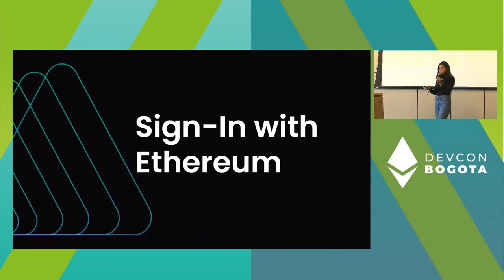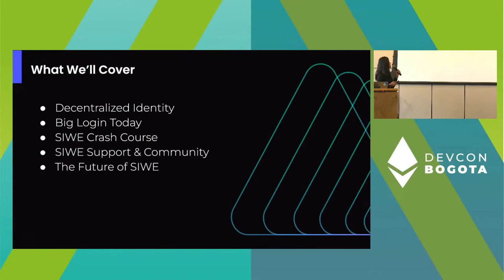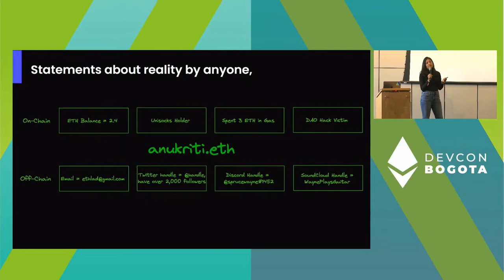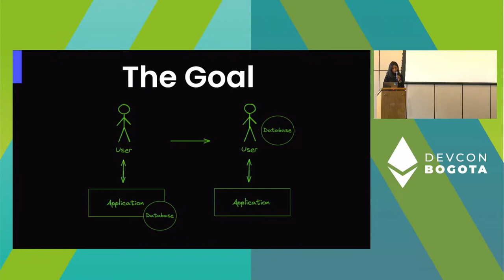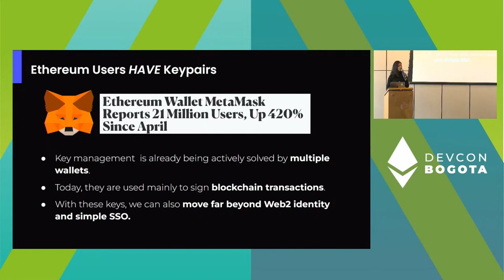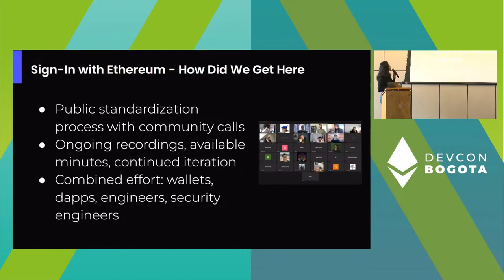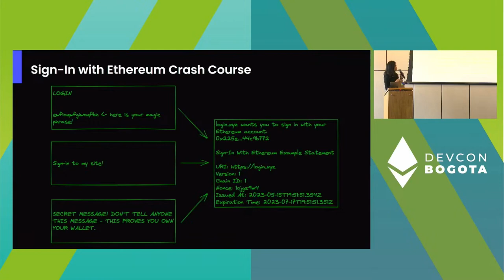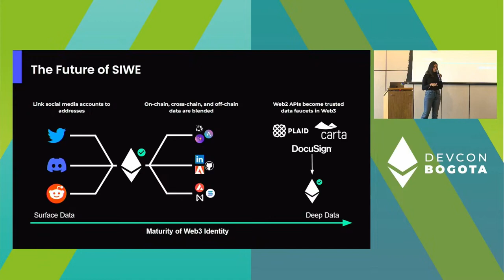Sign In with Ethereum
The talk sheds insight on Sign-in with Ethereum, a new form of authentication that enables users to control their digital identity with their Ethereum account and ENS profile instead of relying on a traditional intermediary.

Speaker(s): Anukriti Kunwar
Skill level: Beginner
Track: Developer Infrastructure